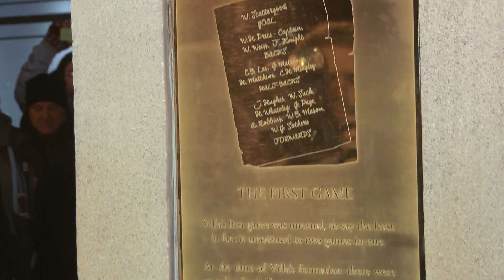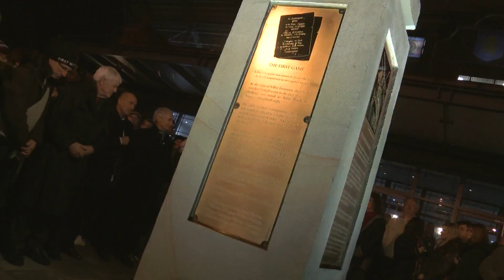Villa's 140th birthday celebrations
As we celebrated 140 year of Aston Villa at the Southampton game, have a look at our coverage of our special commemorative lamp being unveiled by legends Peter McParland and Gordon Cowans and the legends parade before kick off.